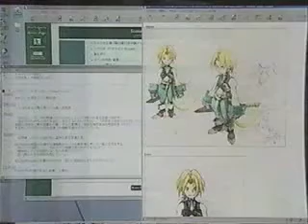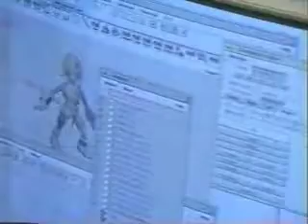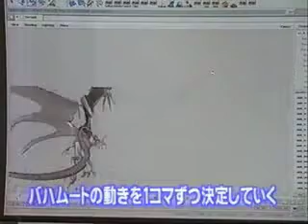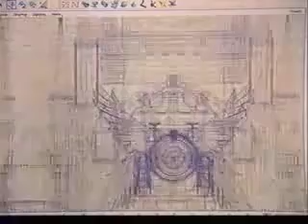Final Fantasy IX - Gameplay and Cutscene Animations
Final Fantasy IX (2000) gameplay animations in editor at Square, and pre-rendered cutscene behind-the-scenes with cinematic animators at Square's Visual Works studio.